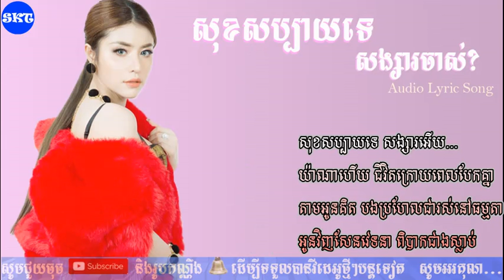សុខសប្បាយទេ សង្សារចាស់? [New Audio Lyric] សុខ ពិសី Sok sabay te sangsa chas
បទ
និពន្ធទំនុកច្រៀង : ហ៊ាង​ ម៉េងហួរ
បទភ្លេង : Tho Meet
ច្រៀងដោយ

បើសិនជាម្ចាស់ផលិតកម្ម ឬក៏ម្ចាស់បទ Original មិនចង់ឃើញវីដេអូ​របស់​​លោកអ្នក សុំ​មេត្ដា Comment ឬ ផ្ញើសារ​មកយើងខ្ញុំ ដើម្បីយើងខ្ញុំធ្វើការកែសម្រួល ឬលុបចេញវិញ។ សូមអរគុណ!

អត្ថបទចម្រៀង៖
សុខសប្បាយទេសង្សារចាស់ តែម្នាក់នេះកំពុងកើតទុក្ខ
រស់គ្មានបង រស់គ្មានក្តីសុខ ឈឺចាប់បំផុតពេលនឹកបង
ភ្លេចអូនឬនៅ ពេលនេះ ពេលនេះ អូននឹកបងខ្លាំងណាស់
បើសិនអាច ចង់ធ្វើមុខក្រាស់ សុំឱកាស បងផ្សះផ្សាម្តងទៀត
សង្សារអើយ បងសុខសប្បាយទេ? គ្មានអូនក្បែរ
បងប្រហែលជាលែងយំ តែអូនទេ ដែលនៅតែក្រៀមក្រំ
នៅបារម្ភ នៅនឹកនាបងគ្រប់គ្រា
សុខសប្បាយទេ សង្សារអើយ...
យ៉ាណាហើយ ជីវិតក្រោយពេលបែកគ្នា
តាមអូនគិតបងប្រហែលជារស់នៅធម្មតា
អូនវិញសែនវេទនា ពិបាកជាងស្លាប់